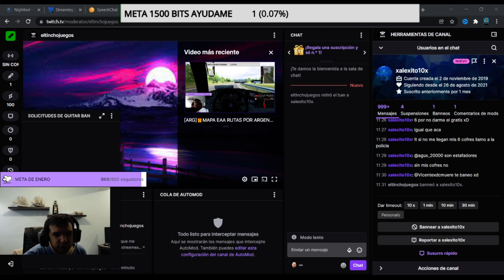SOLICITUD DE DESBANEO SE MERECE EL DESBANEO?